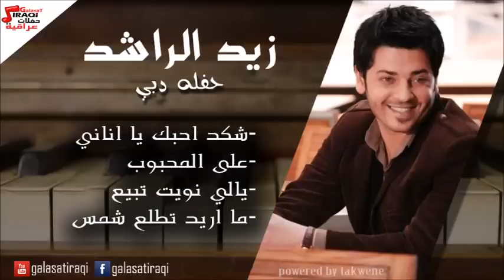Zayed Al Rashied | زيد الراشد - شكد احبك يا اناني \ علي المحبوب \ يالي نويت تبيع | اغاني عراقي